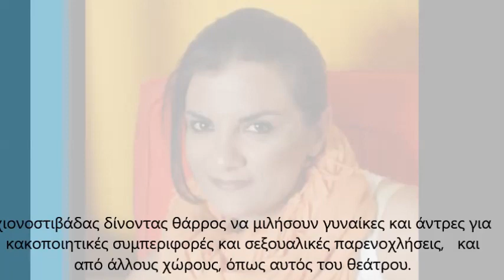Η ηθοποιός Ντίνα Αβαγιανού στον Aegean Voice 107,5.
H Ντίνα Αβαγιανού είναι μια εξαίρετη ηθοποιός και άνθρωπος που ζει μέσα στην κοινωνία και στην σκληρή πραγματικότητα.Το πειθαρχικό συμβούλιο του Σωματείου Ελλήνων Ηθοποιών που συγκροτήθηκε πρόσφατα, έχει μπροστά του ένα δύσκολο και επίπονο έργο,
να μελετήσει όλες τις καταγγελίες που μετά τις αποκαλύψεις της αθλήτριας ιστιοπλοΐας και ολυμπιονίκη Μαρίας Μπεκατώρου για σεξουαλική κακοποίηση της, όταν ήταν 21 ετών, πήραν μορφή χιονοστιβάδας δίνοντας θάρρος να μιλήσουν γυναίκες και άντρες για κακοποιητικές συμπεριφορές και σεξουαλικές παρενοχλήσεις,   και από άλλους χώρους, όπως αυτός του θεάτρου.
Ένα ελληνικό metoo έφερε στην επιφάνεια υποθέσεις που αφορούν συμπεριφορές ατόμων, τις οποίες ίσως αρκετοί να είχαν υπ' όψιν τους, ωστόσο δεν μπορούσαν να κάνουν κάτι πριν αποφασίσουν τα θύματα να μιλήσουν.
Η κ. Αβαγιανού, αντιπρόεδρος του πειθαρχικού του ΣΕΗ μίλησε στον Aegean Voice 107,5 και στην εκπομπή "Στο βάθος κήπος" για το δύσκολο έργο που ανέλαβε το Σωματείο, το πλήθος των καταγγελιών που πρέπει να εξεταστούν και να δρομολογηθεί η συνέχειά τους. Κάτι αλλάζει προς το καλύτερο...ελπίδα για την κ. Ντίνα Αβαγιανού αποτελούν τα νέα παιδιά στον χώρο.

Ακούστε το ηχητικό απόσπασμα.